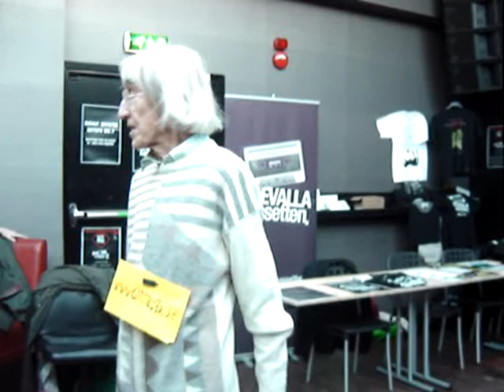UddevallaKassettFestivalen 2010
UddevallaKassettFestivalen 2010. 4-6 nov Mortens Krog, Uddevalla